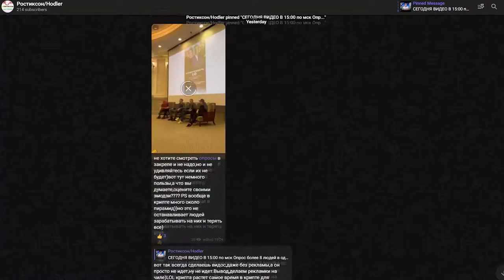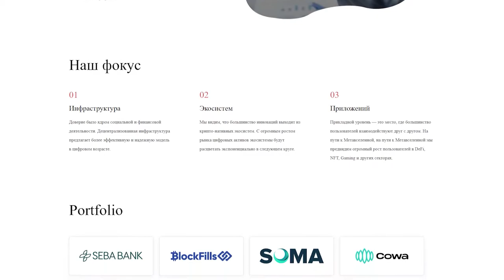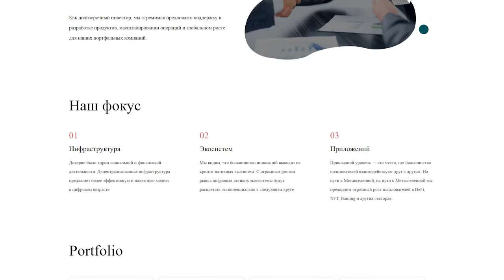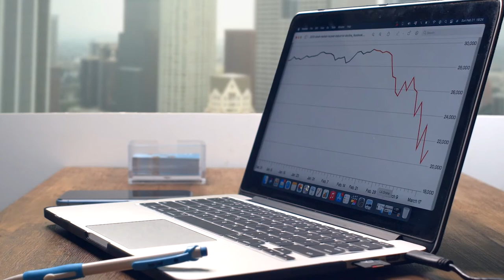💰Инвестиции Gate/Gate Ventures и что это такое?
Всем Привет!Я покупаю криптовалюту)
СОВЕТЫ начинающим:
1)Начните со спотового рынка,а только потом переходите на фьючерсы и что-либо подобное(лучше через месяц).
2) Покупайте только на ту сумму,которую вы можете потерять,и будьте готовы ждать.
3)Изучайте графики,смотрите на недельный,месячый график,и вы примерно поймёте на каком этапе находится сейчас монета,и если она на максимуме,стоит ли ее покупать?
4)Стоит ли покупать новые монеты?Да!Но нет!Более 90% может потерять свою стоимость в разы,поэтому лучше начните с топ 10 криптовалют,топ 50 максимум!
6)На рынке,как и в жизни,что-то модно,а что вышло из моды,а что-то выйдет из моды,а что-то будет вечно...Будьте аккуратны)
7)Если вы потеряли деньги,не пытайтесь через секунду  восстановить и приумножить,лучше сделайте паузу.
8)Будьте аккуратны с новостями,у каждой новости есть свой автор и свой выгодоприобретатель..
9)Не верьте в вечный рост
10)Помните зачем вы пришли,за прибылью!
11)Точно знающих будущее не бывает!)